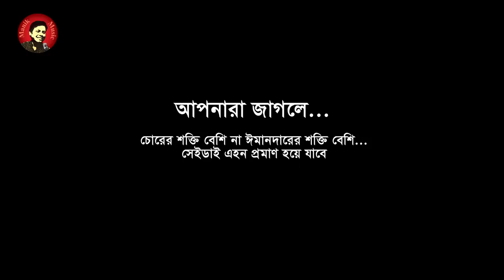মানিকের সবচেয়ে সাহসী প্রতিবাদী গান ‘জাগো’ | Amirul Momenin Manik | জীবনমুখী গান | Manik Music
Manik Music...
It's An Unique Channel Of Alternative Entertainment.

You Tube

*** ANTI-PIRACY WARNING *** This content is Copyright to Manik Music. Legal action will be taken against those who violate the copyright of the following material presented!